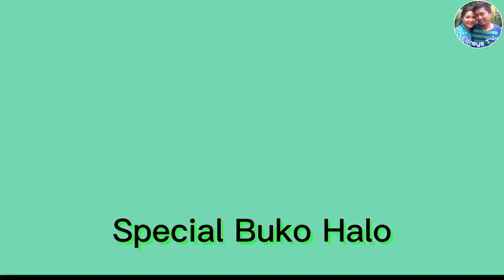Special Buko Halo | Family Bonding @Camp Holiday Beach Resort#shorts